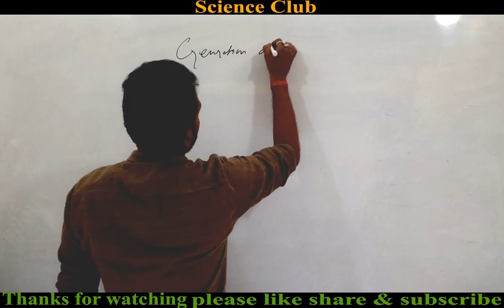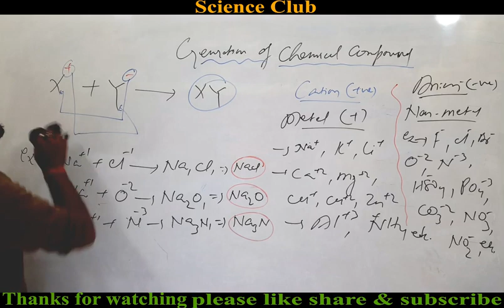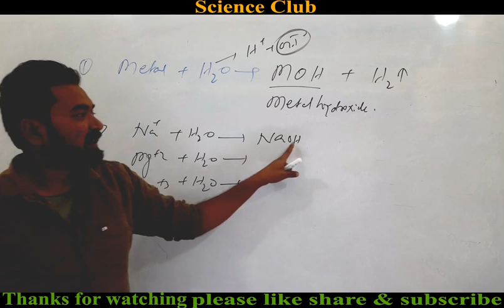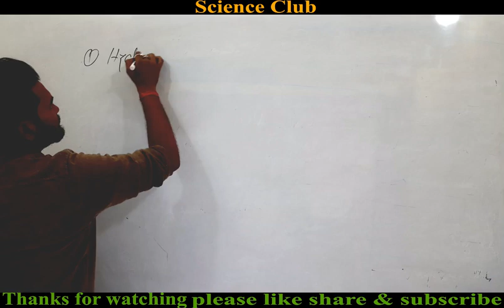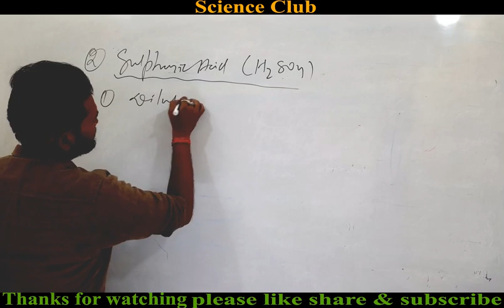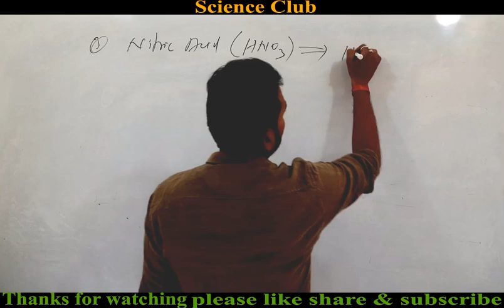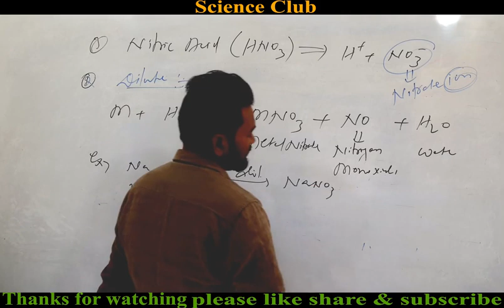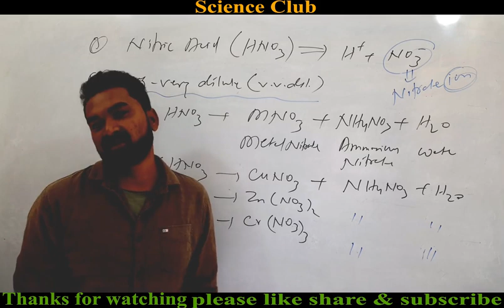Generation of Chemical Compounds || CASS-IX, X, XI & XII || IIT-JEE || NEET || NET-JRF || BSC || MSC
Science Club is created with one purpose of reaching out of all students who want to learn for free & prepare for various competitive exams like IIT-JEE, NEET, NET-JRF, GATE, AIIMS, BITSAT, CBSE, BSEB, BSC, MSC, UPSC, CLASS-IX, CLASS-X & ALL COMPETITIVE EXAMS. This channel contains the videos on all the science topics required for last moment preparation & revision. Hope my channel will help all students.